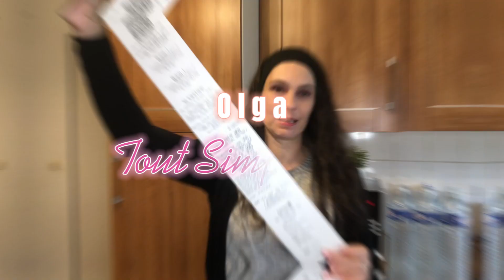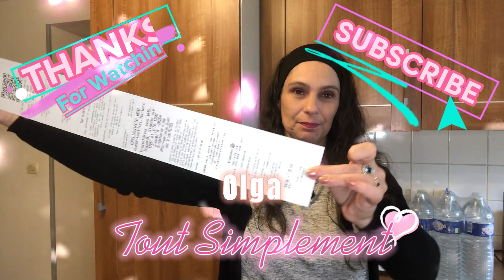XV-✨Je réponds à TOUS les commentaires ✨ BLABLA ☕ 😊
Aujourd'hui je réponds à TOUS les commentaires, gentils ou méchants , TOUS vont y passer😁 Bon visionnage  🤗!

Comment l’Etat APPAUVRIT la CLASSE MOYENNE (volontairement) 😟